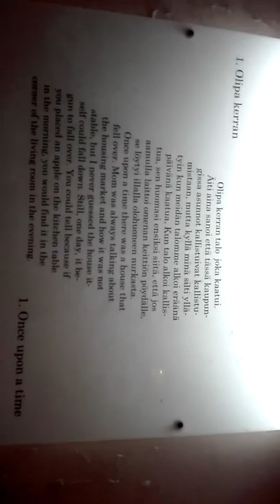Tykkimäki yllätysten talo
Haaaahaha😂